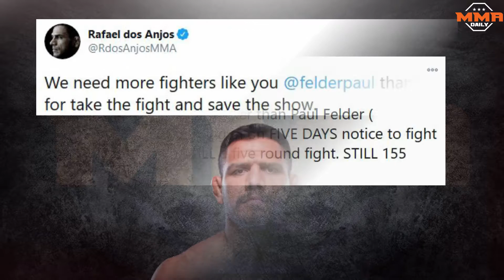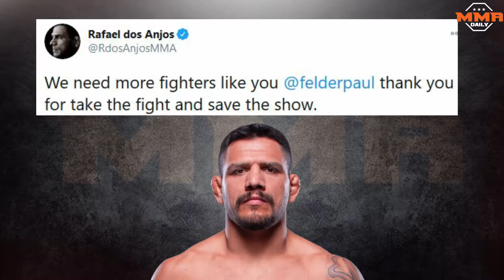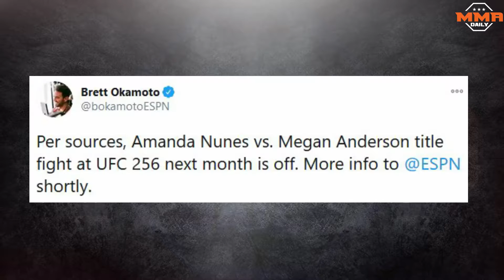Fighter of the year DC & Helwani debate, Jon Jones vs Adesanya striking, Felder vs Dos Anjos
- Robert Whittaker has a problem with the Khabib Nurmagomedov and GSP fight
Source (Submission Radio)

- Paul Felder steps in on short notice to fight Rafael Dos Anjos, Islam Makachev pulls out due to a staph infection.
Source (Brett Okamoto)

- DC & Ariel Helwani discuss if Glover Teixeira get the next title shot.
Source (DC & Helwani)

- Amanda Nunes pulls out of her fight against Megan Anderson at UFC 256
Source (Brett Okamoto)

- Mike Winkeljohn talks Jon Jones vs Israel Adesanya striking
Source (Submission Radio)

- DC & Ariel Helwani talk about who the fighter of the year may be
Source (DC & Helwani)